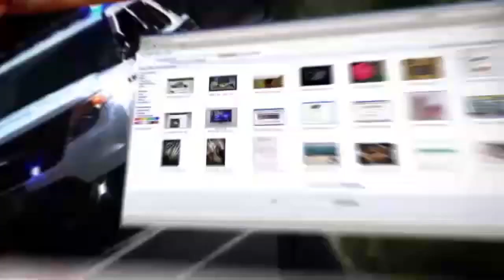Риши Сунак, или Лиз Трасс? - Кто наденет сапоги Бориса Джонсона?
После отставки Бориса Джонсона Консервативная партия Великобритании выбирает нового лидера, который займет кресло Премьер-министра страны. Во второй тур вышли экс-глава минфина Риши Сунак и действующая глава МИД Соединённого Королевства Лиз Трасс. Кто же станет Премьер-министром и каких изменений во внешней политике Великобритании следует ожидать в ближайшее время? Продолжит ли Британия помогать Украине и противостоять России? Как повлияет смена Премьера на отношения с Израилем? На эти и другие вопросы в эфире телеканала ITON.TV из Лондона отвечает британский журналист Юрий Голигорский. Ведет программу Александр Гур-Арье